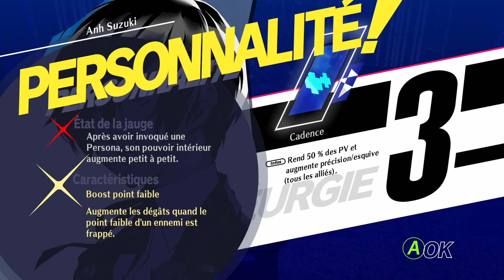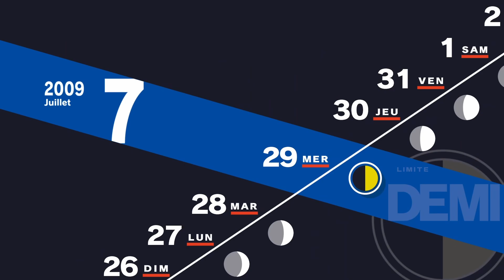Persona 3 Reload - 40 - Porte Monade & boss !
Aujourd'hui nouvel épisode du Let's Play de Persona 3 Reload !